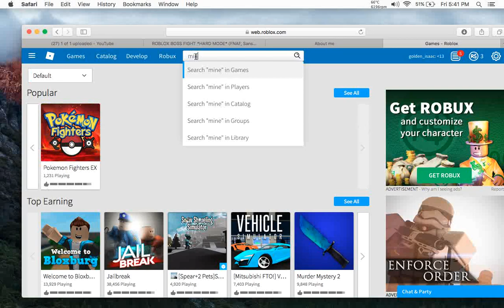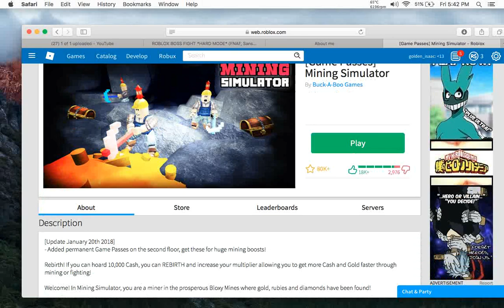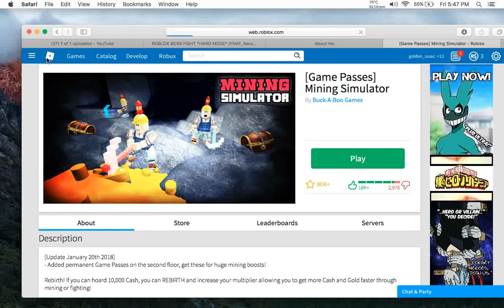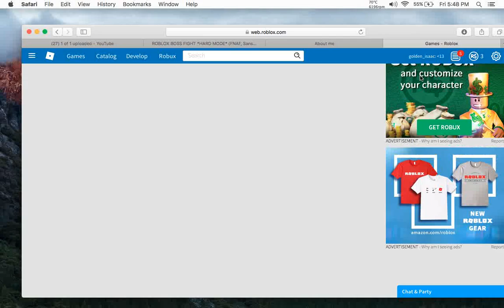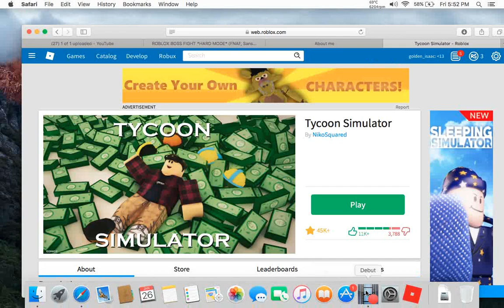Roblox part 2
HI guys i hope u enjoy my vids i work really hard on it and ya.